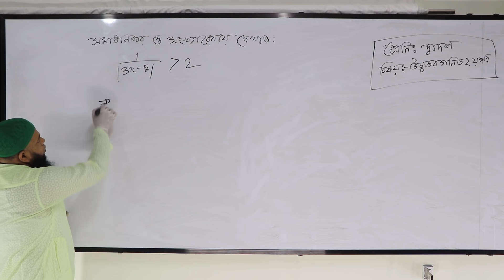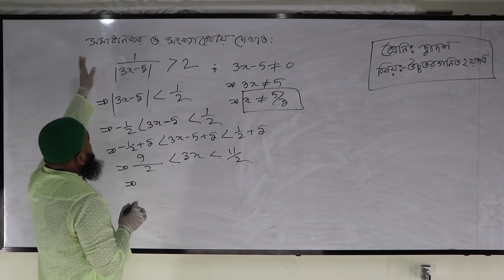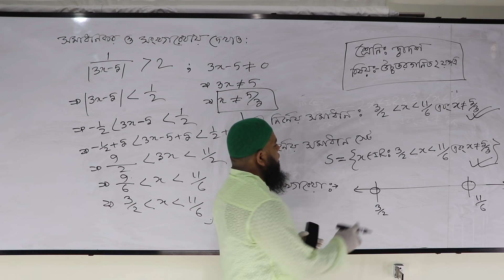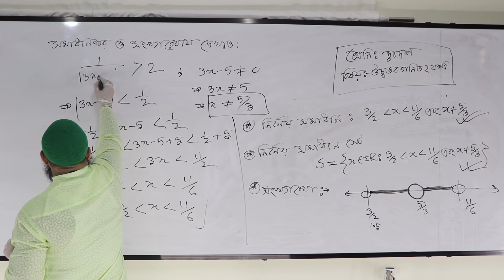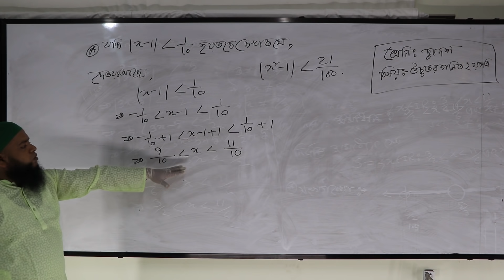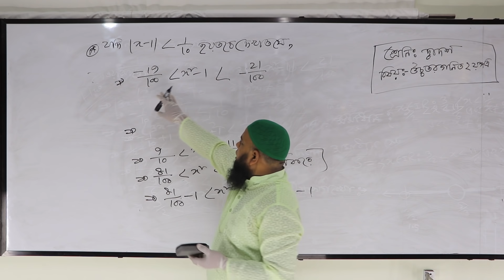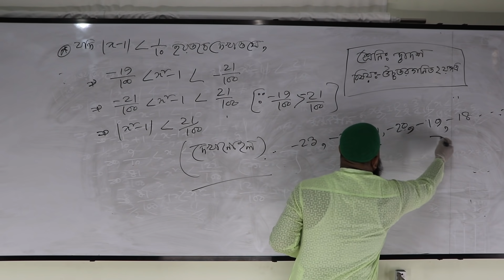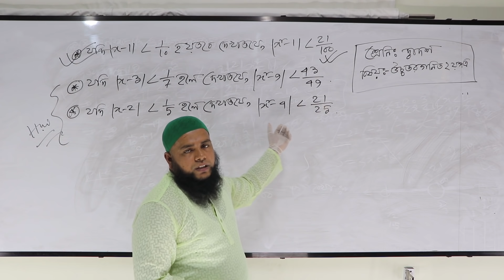HSC Math 2nd Paper || বাস্তব সংখ্যা || লেকচার - 3 || DMRC Online Class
আজকের ক্লাসের আলোচ্য বিষয়ঃ
সমাধান ও সংখ্যারেখা।
পরমমান বিষয়ক পরমাণ।